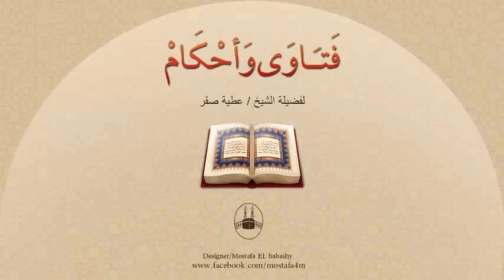ما المقياس الذى وضعه الإسلام لاختيار الزوج ؟